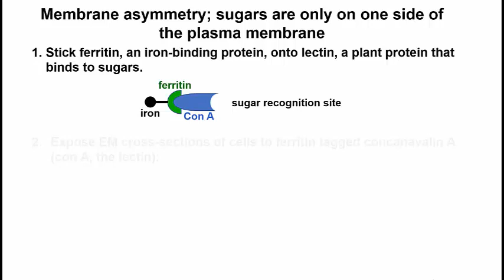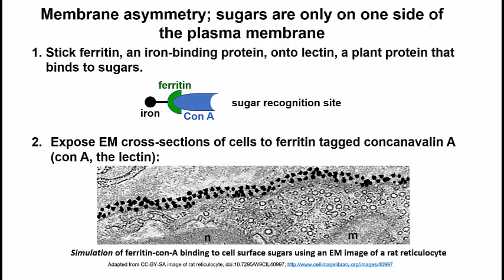281-2 EM Cytochemical Demonstration of Membrane Asymmetry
Short Explanatory Voice-Over PowerPoint embedded in context in a free Creative Commons (CC-BY) interactive electronic textbook (iText).